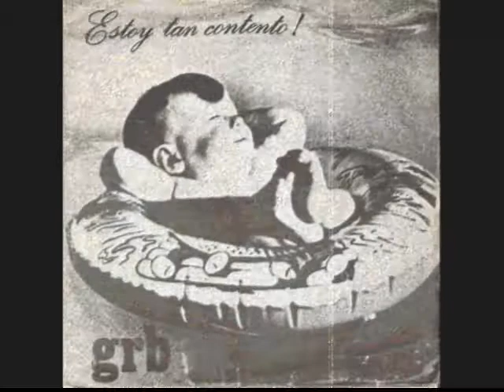GBR -NAZIS MUERTOS-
GRB    -1985-